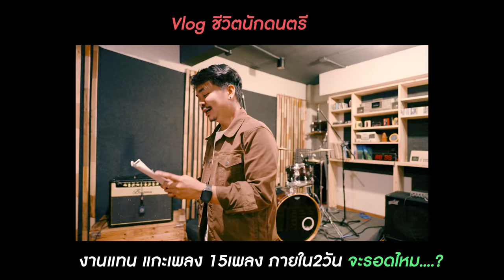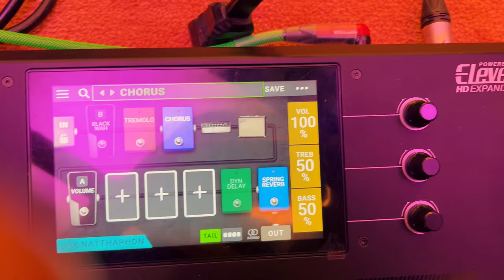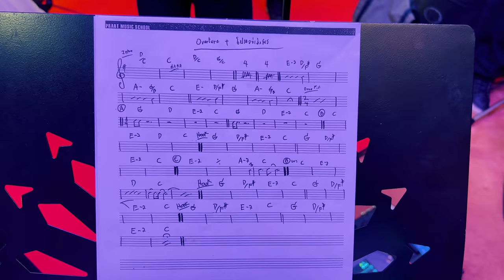แกะเพลง15เพลง ภายใน2วัน ลุยงานจริงๆ จะรอดไหม...?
คลิปนี้ เป็น Vlogเบื้องหลังการทำงานของผม
ที่มี โอกาศรับงานแทน เล่นกีตาร์ ให้ พี่ ตู่ภพธร
ฝากติดตามด้วยนะทุกคน แล้วจะพาไปทำงานกันบ่อยๆ
พูดคุยกันได้ที่...